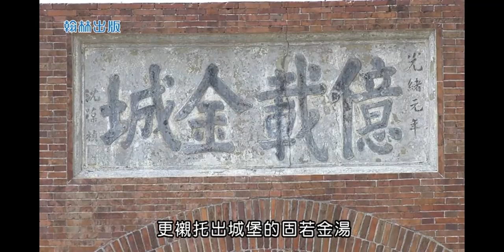翰林國小歷史 億載金城